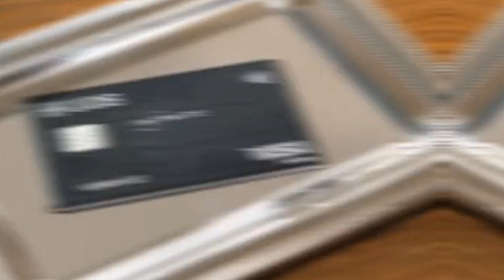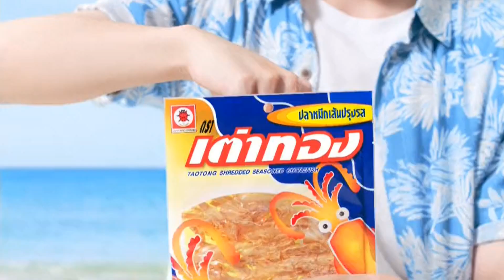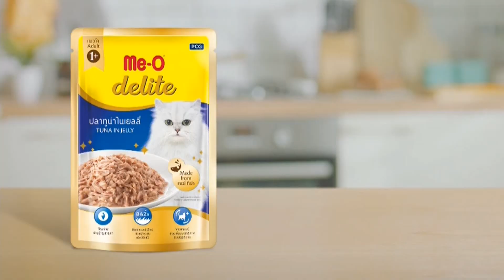โฆษณาไทย 2566 - 344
โฆษณาคั่น ในละคร เกมรักทรยศ ทางช่อง 3 HD ch3thailand ในปีพ.ศ. 2566